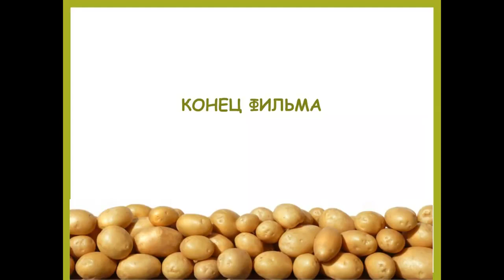История одной картошечки